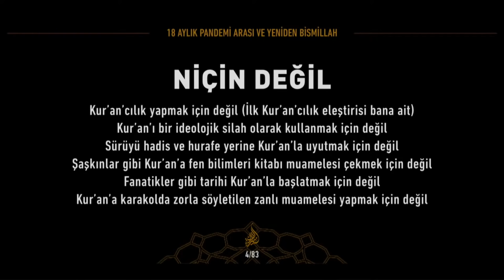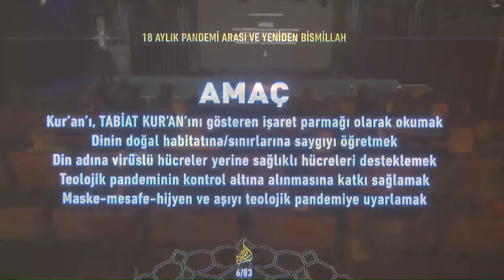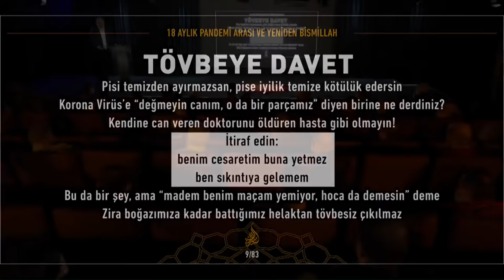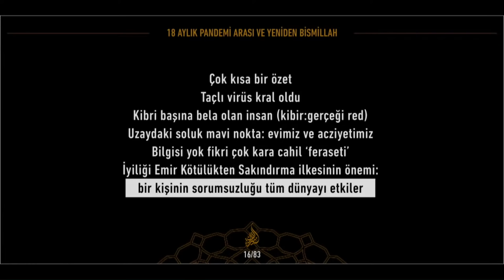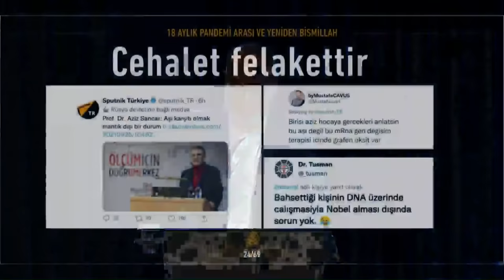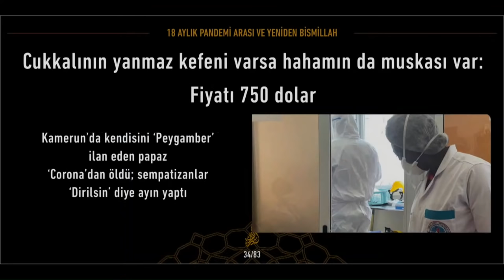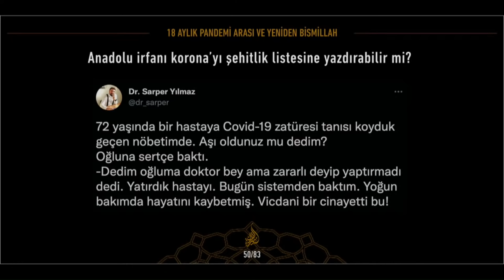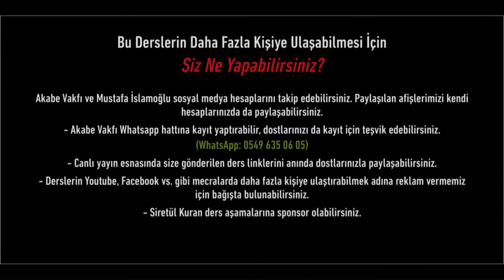Siretü'l Kur'an 30. Ders (Biyolojik Pandemi Işığında Teolojik Pandemiyi Okumak)